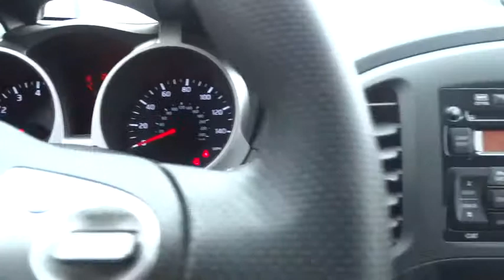2013 Nissan JUKE Oak Lawn, Countryside, Chicago, Orland Park, Alsip, IL 30480A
2013 Nissan JUKE
2013 Nissan JUKE S AWD - Stock#: 30480A - VIN#: JN8AF5MV1DT224120

4300 W. 95th Street

Kelly Nissan has one of Chicago’s largest New and Used car inventory. We serve all of Northern Illinois & Northwest Indiana’s used car & new car needs. View our inventory